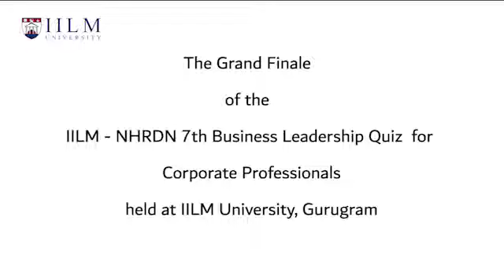IILM NHRDN 7th Business Leadership Quiz 2018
Sharing the glimpses of IILM NHRDN 7th Business Leadership Quiz